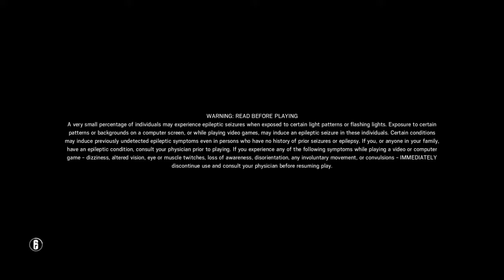Tom Clancy's Rainbow Six victory game clips ep 8